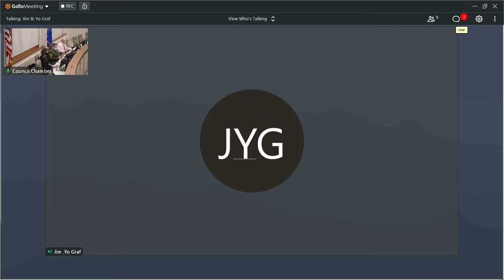MIC 03042021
MAYOR'S INTERNATIONAL COMMITTEE - 5:15 PM